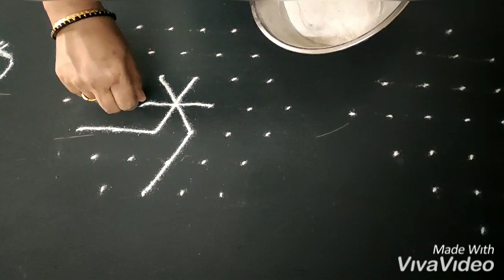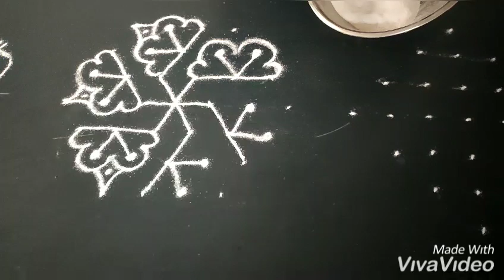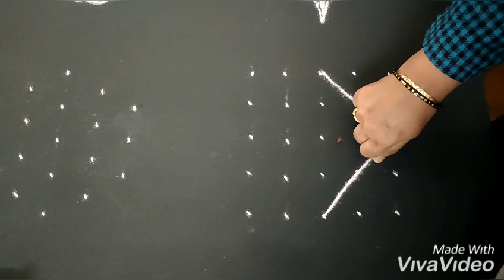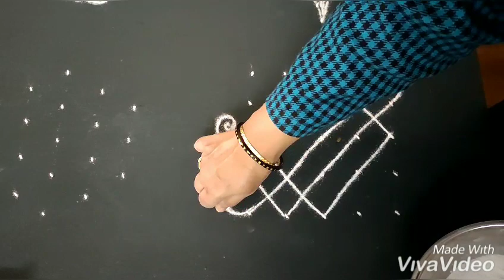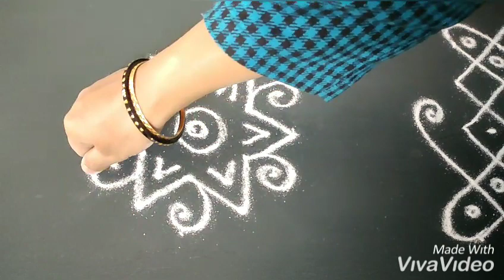Mini rangolis.குட்டி கோலங்கள்.VEDHA'S corner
சின்ன கோலங்கள் தினசரி போடலாம் விதவிவிதமாக.